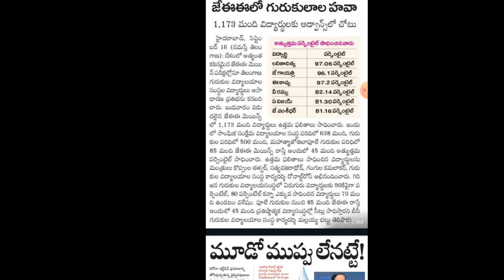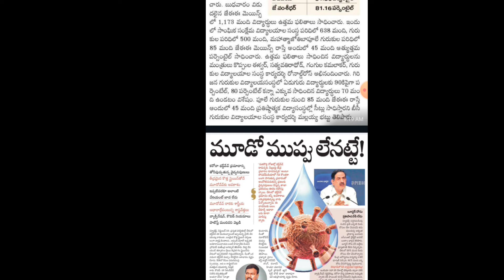TSRJC ||Tsmjbc||Tswreis||colleges ranks